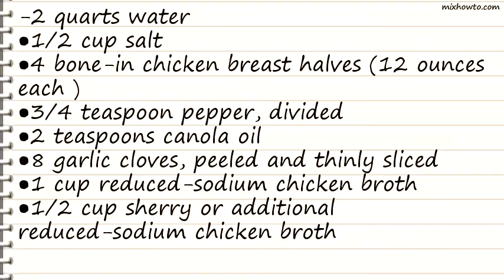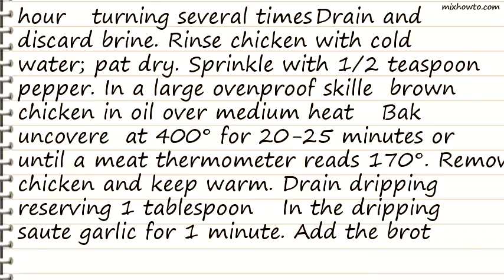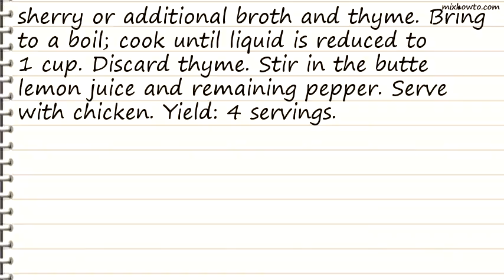Recipe Roasted Chicken with Garlic-Sherry Sauce Recipe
INGREDIENTS:
-2 quarts water
●1/2 cup salt
●4 bone-in chicken breast halves (12 ounces each )
●3/4 teaspoon pepper, divided
●2 teaspoons canola oil
●8 garlic cloves, peeled and thinly sliced
●1 cup reduced-sodium chicken broth
●1/2 cup sherry or additional reduced-sodium chicken broth
●3 fresh thyme sprigs